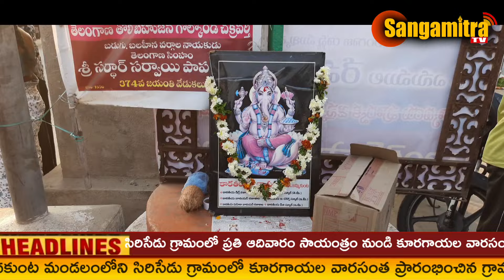సిరిసేడు గ్రామంలో కూరగాయల వార సంత ప్రారంభం | vegetable market in sirisedu | Sangamitra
Sirisedu Village Vegetable Market Started On Sunday 17th November 2024